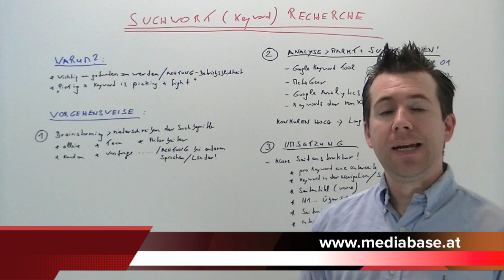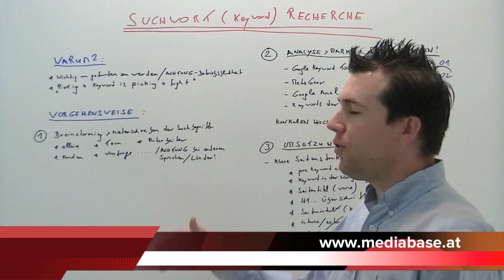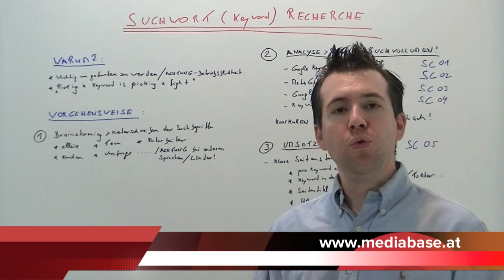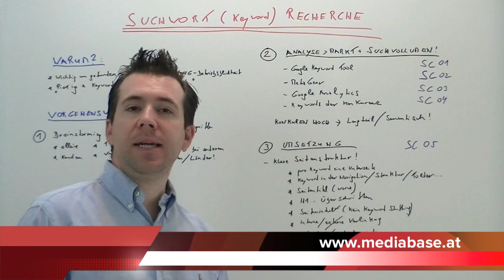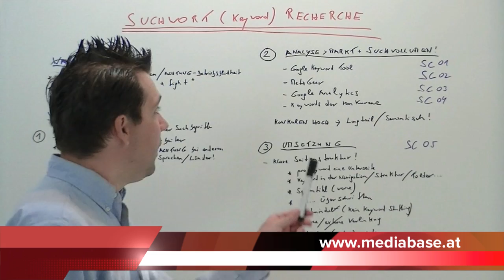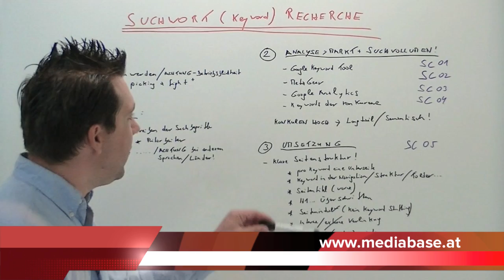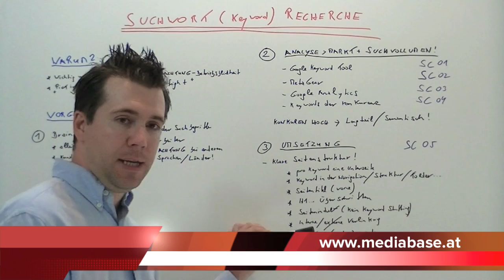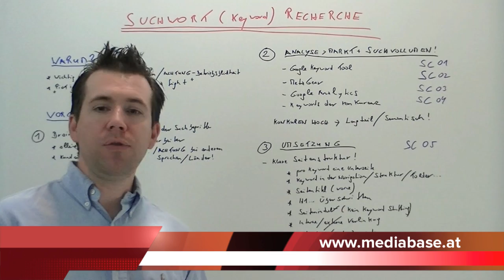Suchwort (Keyword) Recherche - so finden Sie das richtige Keyword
In diesem Video wird gezeigt welche Schritte es bei der Keyword Recherche zu beachten gibt. Von der Recherche der Keywords bis zur Umsetzung in der Suchmaschinenoptimierung.